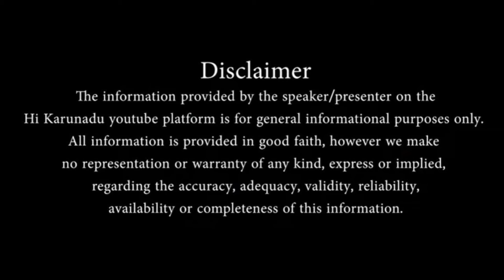ಎಲ್ಲೂರಿನಲ್ಲಿ ನಡೆದ ಘಟನೆಯನ್ನು ಖಂಡಿಸಿ ಮಾತಾಡಿದ ಮಹೇಶ್ ಶೆಟ್ಟಿ ತಿಮರೋಡಿ.|| SE 13 Ep 12